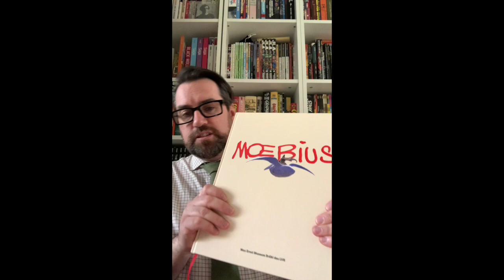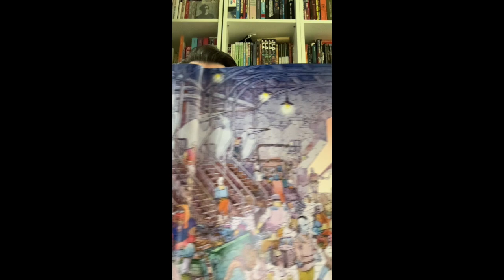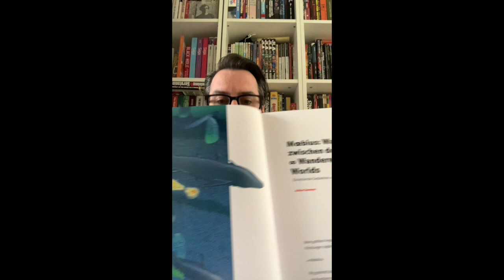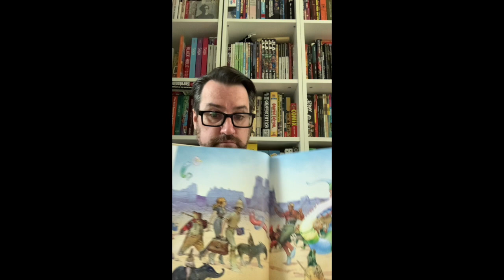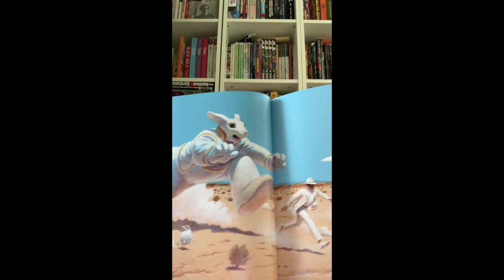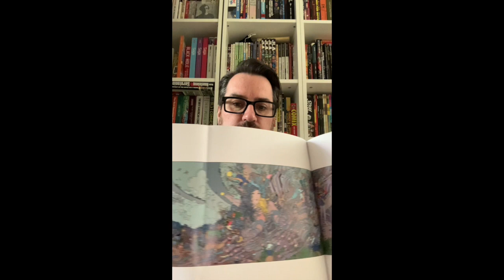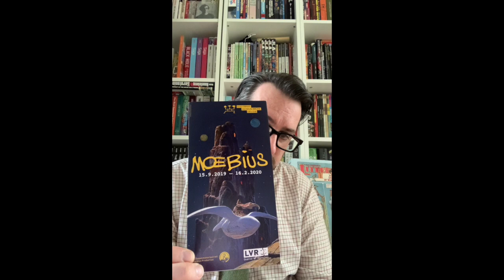Moebius Art Book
Moebius (Jean Giraud) art book to accompany exhibition at the Max Ernst Museum in Cologne as seen at Earl Grey Comics

Or directly from the Max Ernst Museum